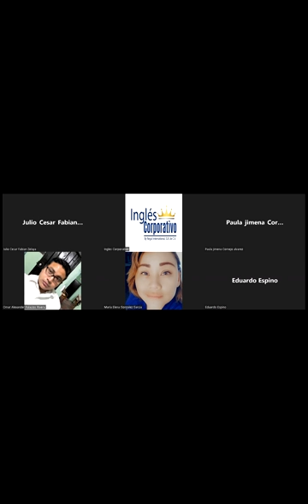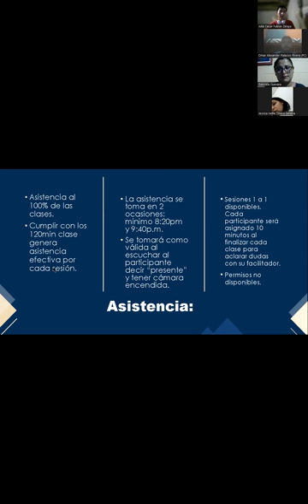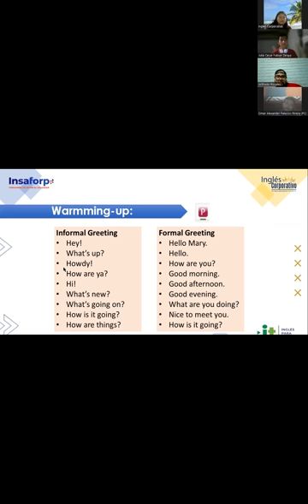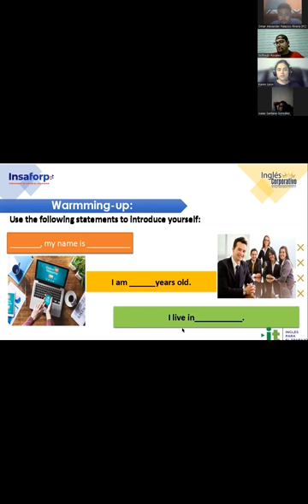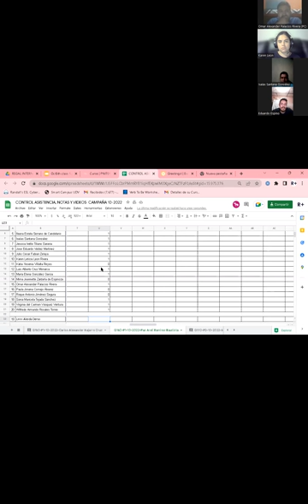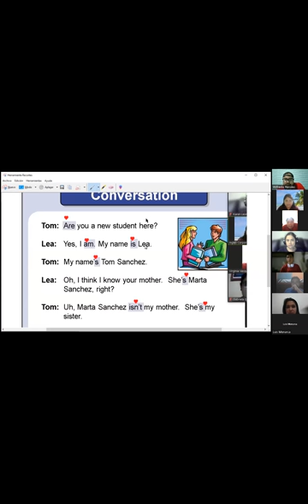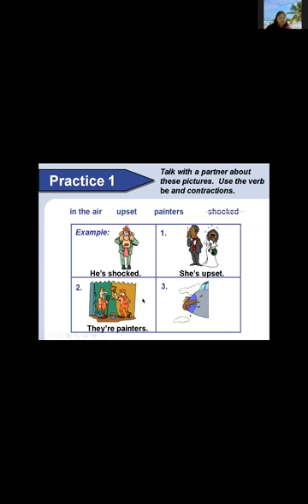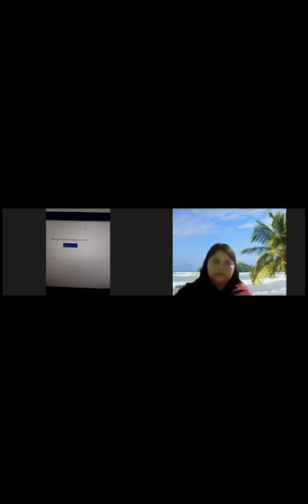Inglés Corporativo-octubre 5- Affirmative and Negative Statements with Be